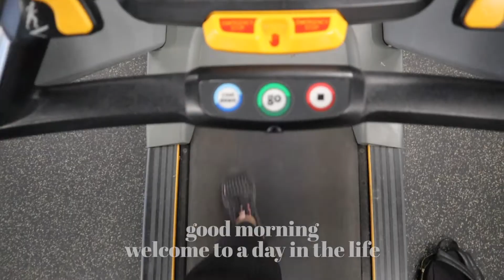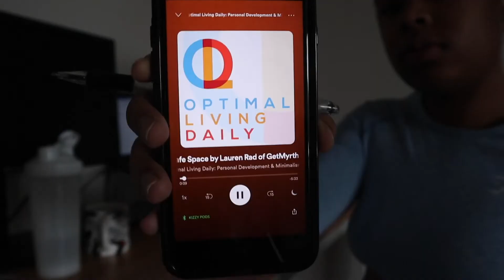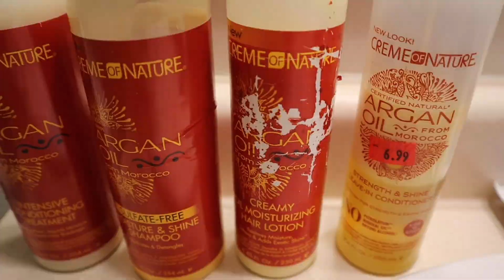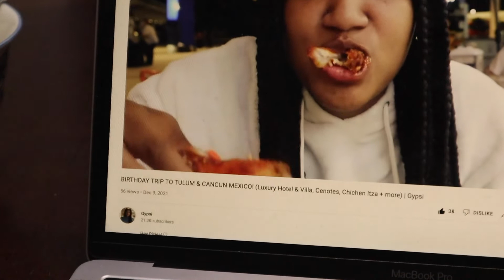9-5 WORK VLOG: new nails, wash day, work end of year assessment + why you need to treat yourself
hellooo bonjourrrr!!! welcome to a chatty work day in the life ft. my gym sesh, new nails, getting positive feedback from my job & more. hope y'all enjoyyyy xoxo

✰ timestamps:
0:00 gymmm seshh
0:34 morning routine
2:52 becoming a karen
3:46 wash day
5:43 brunch/dinner chat
6:14 plans for tonight
9:02 let's get my nails done!!
12:05 keep or return??
13:21 catching up w friends
14:04 spoil yourself ppl!!
15:46 i'm a fraud

Hello hello, I'm Keiana, a 23 yr old born in Jamaica & now living just outside Toronto, Canada. I love promoting authenticity & realness so I hope you enjoy my content. I make vlogs + lifestyle content :)